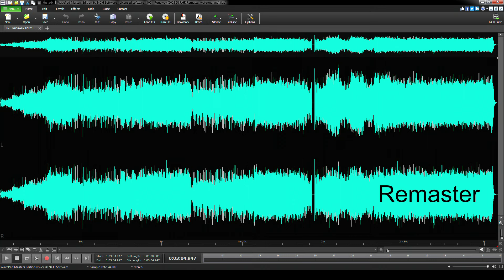Linkin Park - Runaway (High Quality PRO REMASTER) HD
Runaway was remastered in celebration of Hybrid Theory's 24th anniversary. Why and how were these songs redone?